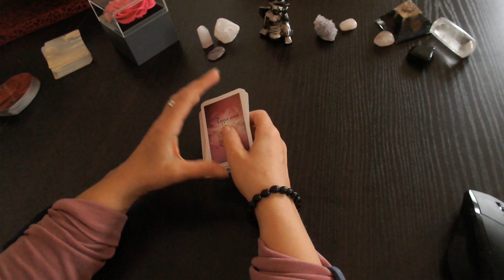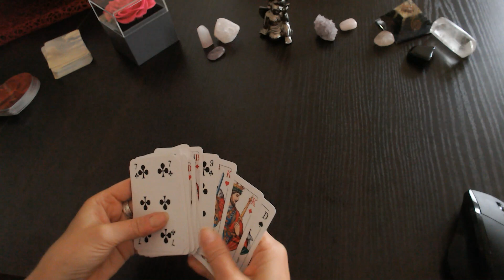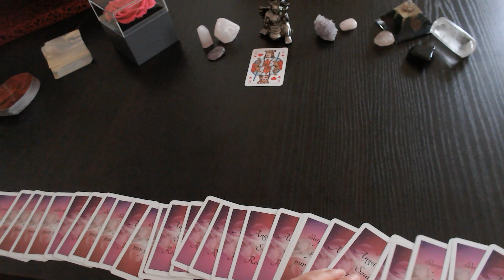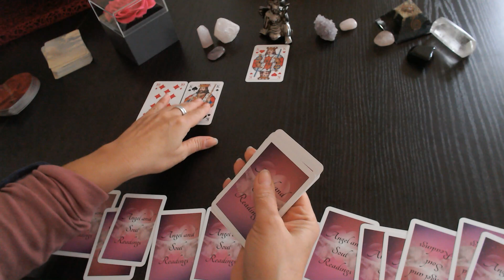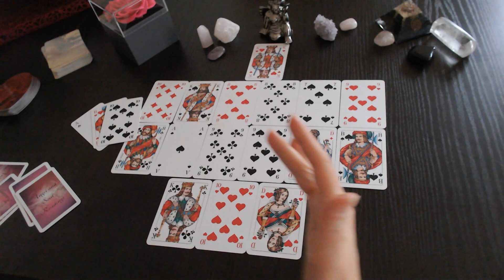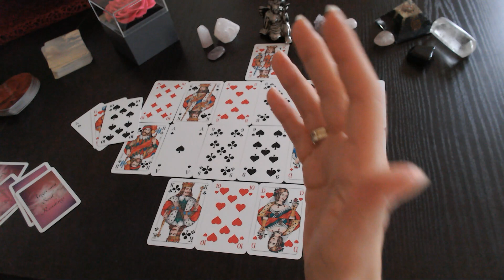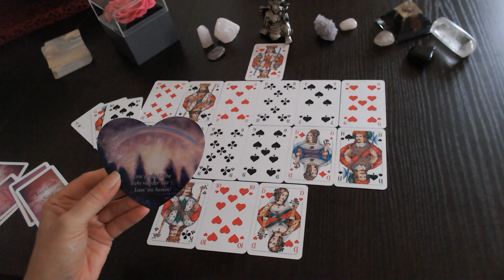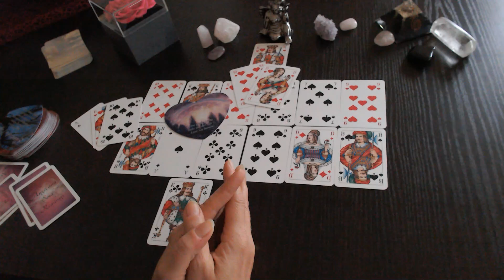💕Was empfindet Dein Wunschpartner für Dich💕-nimm ihm sein Misstrauen💕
Verwendete Karten:
Engel der Liebe - Doreen Virtue
Antworten der Engel - Doreen Virtue
Engel Orakel - Doreen Virtue
Schutzengelkarten - Arsedition
Erzengel Tarot - Doreen Virtue

Für ein persönliches Reading zu deiner Situation, schreibe mir gerne an

- 2 Fragen ausführlich erklärt 39,00€
- 5 Fragen ausführlich erklärt 59,00€
- 30 Minuten Kartenlegen telefonisch 49,00€
- 60 Minuten Kartenlegen telefonisch 79,00€

💖Alle Legungen beinhalten Ergänzungs-und Zusatzkarten der dazu passenden Orakelkarten ganz für Deine Legung und Deine Situation💖